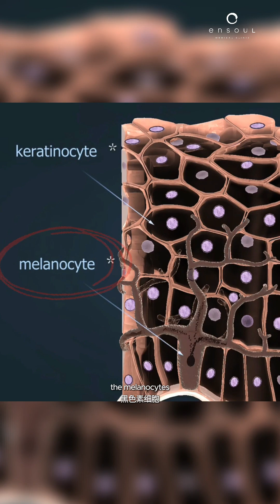Why Is Melasma So Hard to Treat? 🤔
Melasma isn’t just about pigmentation—it’s driven by deeper internal and external factors.

• Hormonal fluctuations can trigger excess melanin production.
• Sun exposure (especially UV radiation) worsens it by stimulating even more melanin.
• And the depth of the pigment matters—deeper melasma is much harder to reach and treat effectively.

In this video, Dr. Lennard breaks down the real reasons melasma is so stubborn—and why quick fixes rarely work.